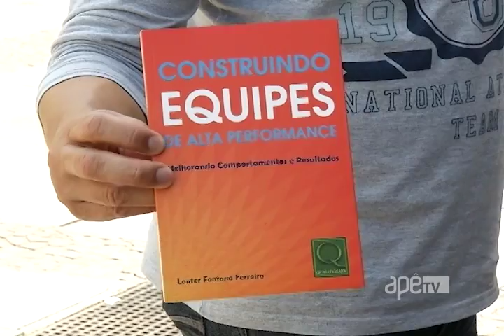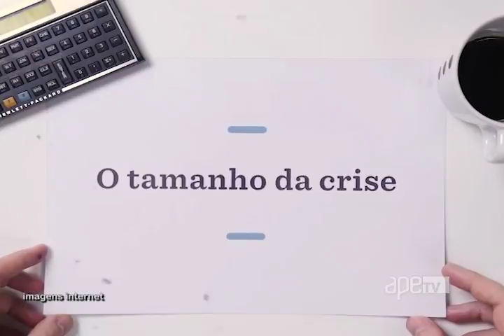ApêTV - Lauter fala sobre o comportamento humano 28/01/17